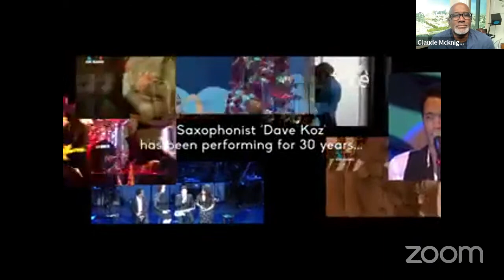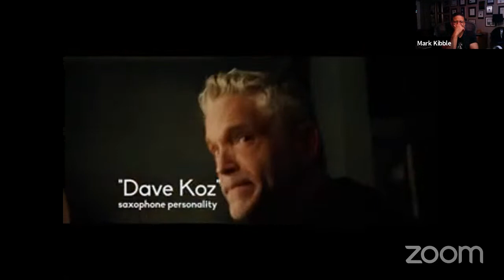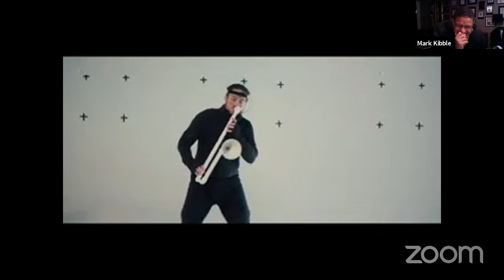Spread Love Podcast #28 - Dave Koz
Follow Take 6!